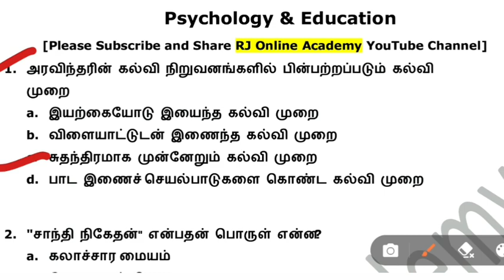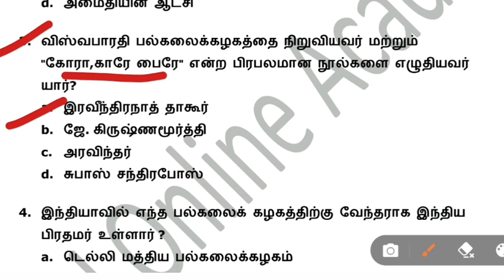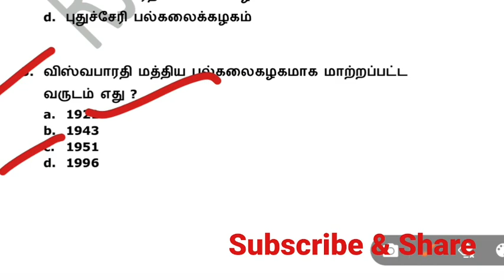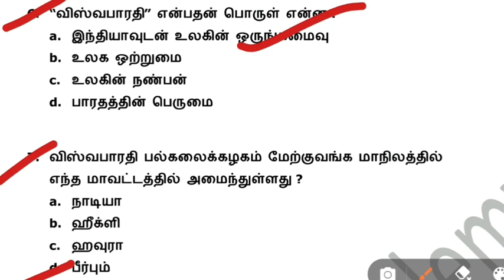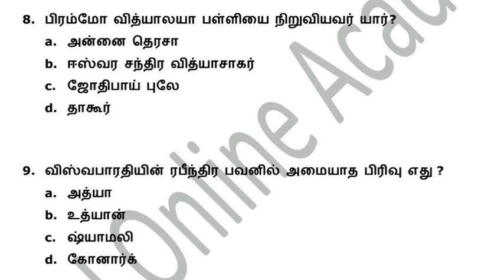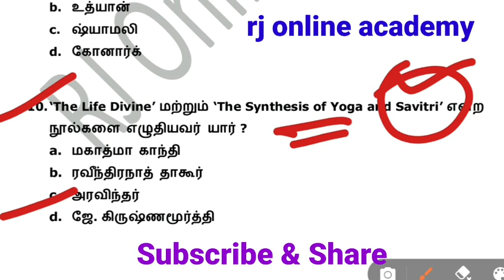TRB Education|PGTRB|TET|TNPSC DEO Mains Objective|Important Questions